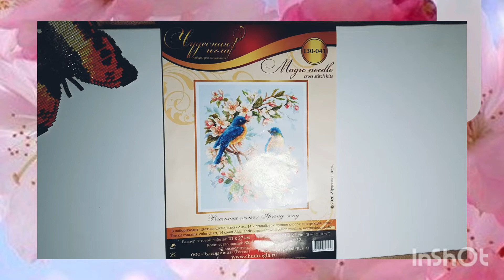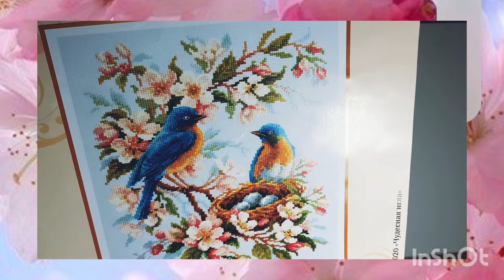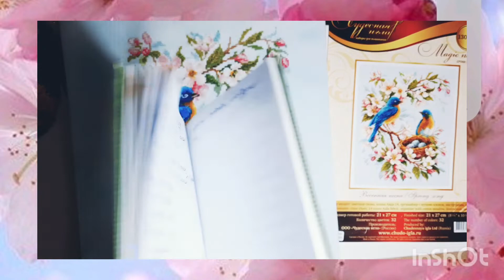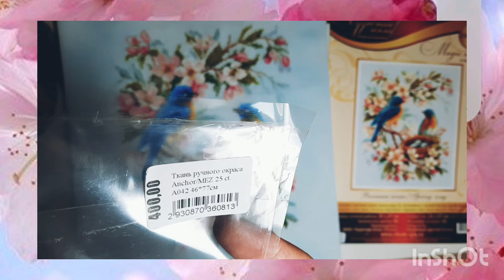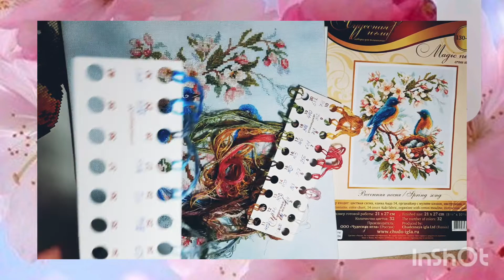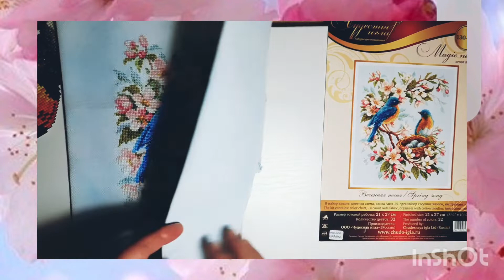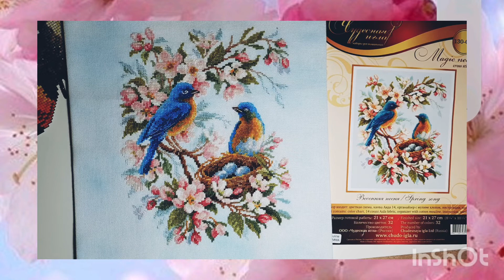Чудесная игла"Весенняя песня"🌸Финиш#вышивка